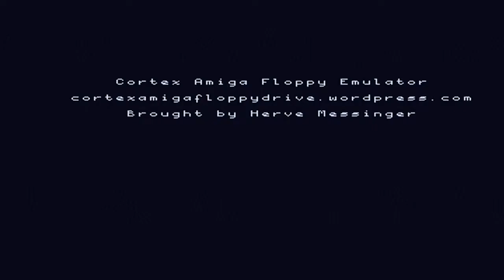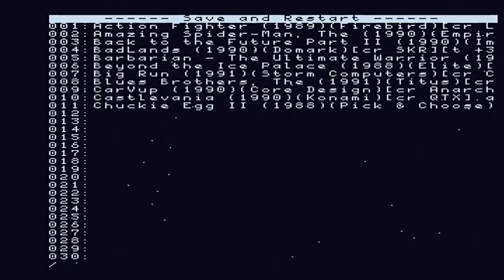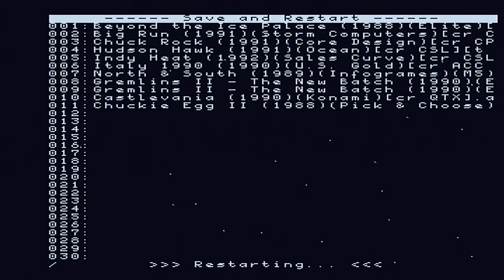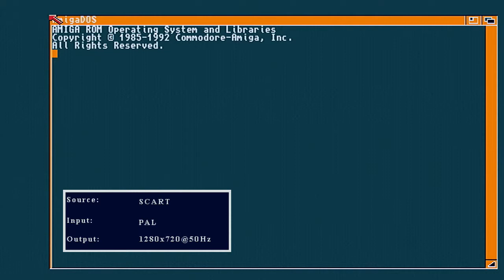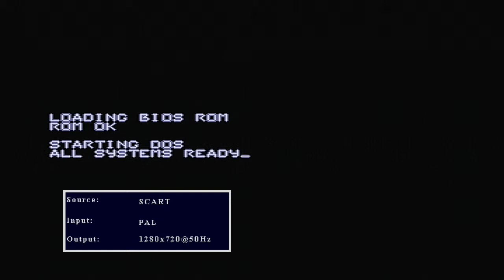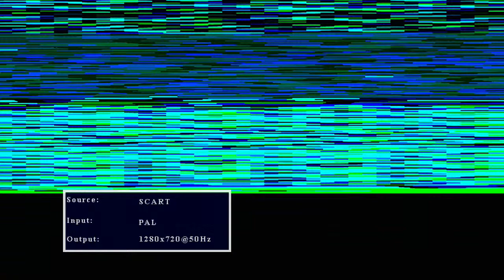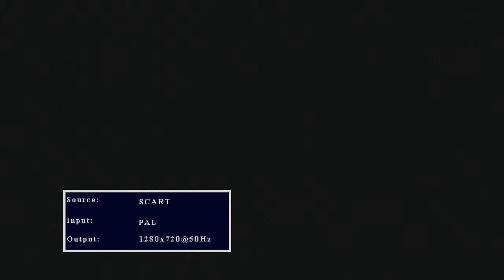Commodore Amiga Gotek Cortex Floppy Emulator Demo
Demonstration of the Gotek Cortex floppy emulator for the Amiga.

For the video i used Amiga 1200.

It is an alternative to the WHD load CF card system but the main disadvantages it has on the 1200 is compatibility issues with some games.

Advantages are that there are more games for it as it loads straight ADF files and you can play cracked games with trainers.

Overall it is a very worthwhile device and can be bought for around £30.